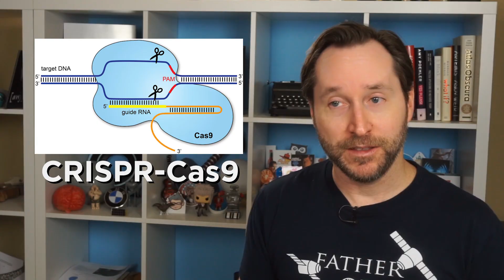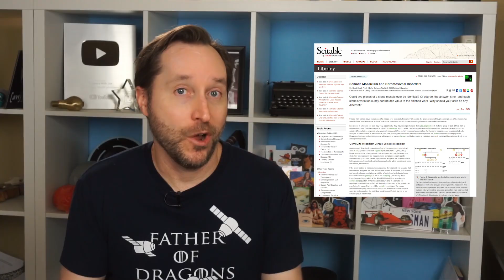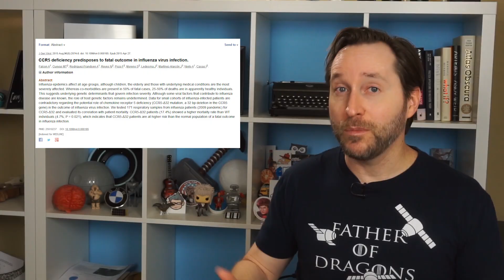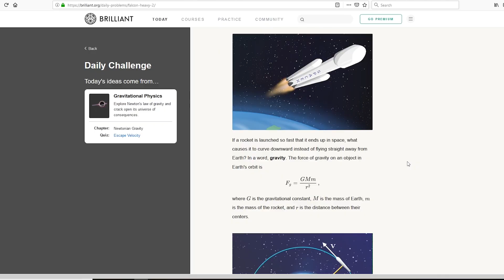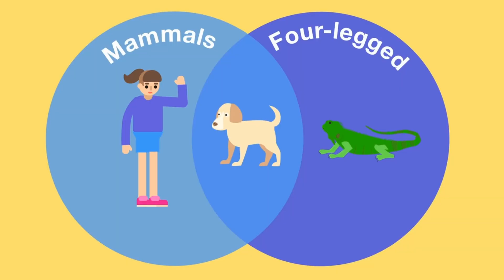The Chinese Genetic Experiments That Shocked The World | Answers With Joe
Last year, a YouTube video announced the birth of the first genetically engineered babies from a secret lab in China, and the event set off a firestorm of controversy in the medical field.